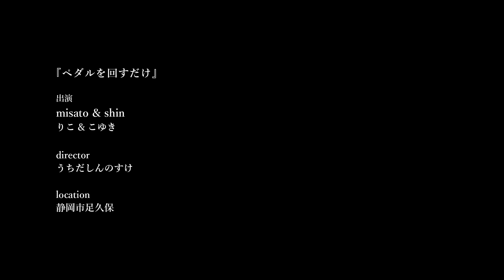【MV】ペダルを回すだけ / misato&shin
misato&shin初のミュージックビデオ
　出演 : misato&shin、りこ＆こゆき
　director : うちだしんのすけ
　Location : 静岡市足久保

ペダルを回すだけ
　作詞曲 : shin
　演奏 : misato&shin
　録音 : granroom
　produced by misato&shin
　directed by 魚虎
　mixed,engineered,edited
　& mastered by hidenori yasuike